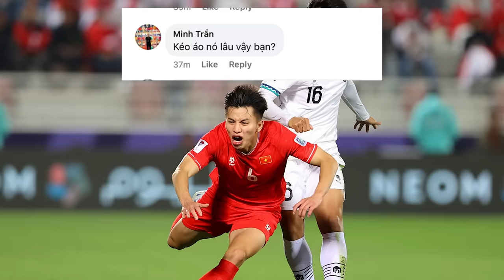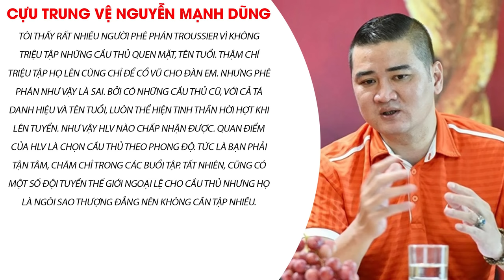CĐV DÙNG TỪ NGỮ XÚC PHẠM THANH BÌNH NẶNG NỀ SAU SAI LẦM: HÃY ỨNG XỬ VĂN MINH HƠN